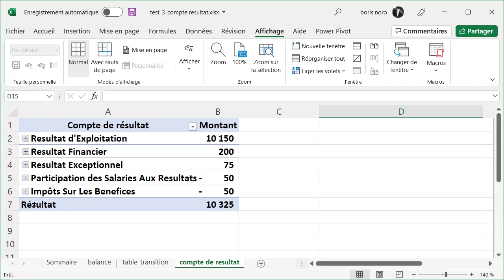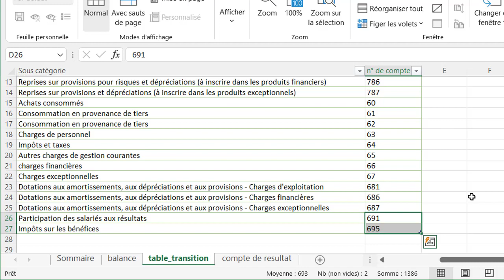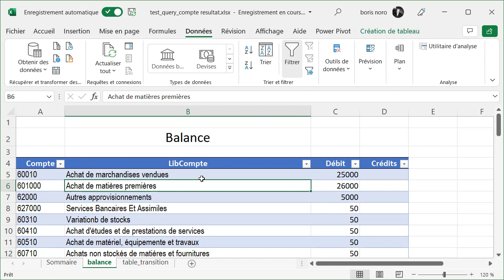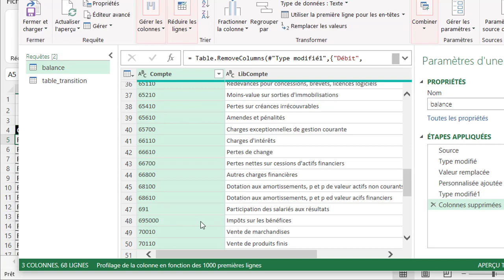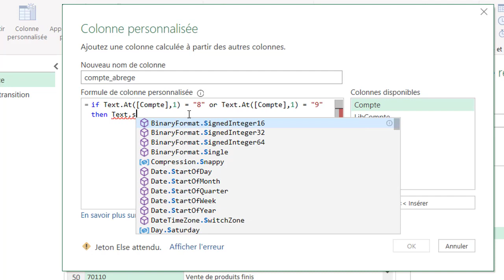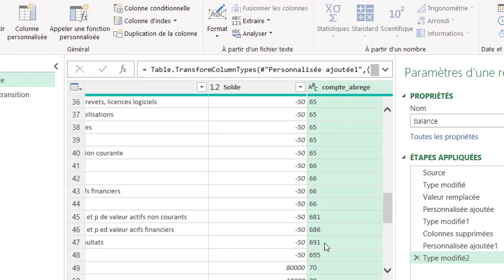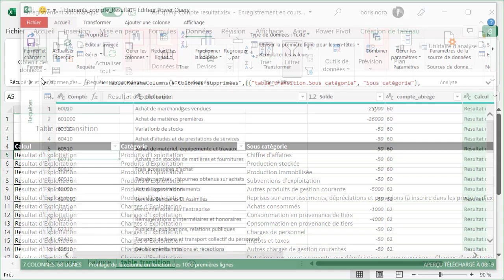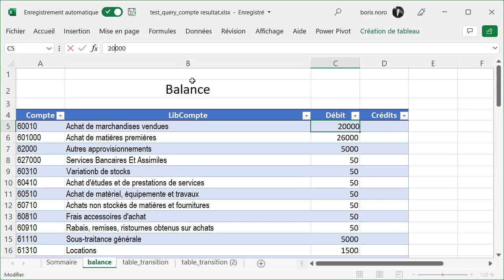Comptabilité et finance avec Excel : de la balance au compte de résultat avec Power Query.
Découvrez comment passer d'une balance comptable à un compte de résultat avec Excel et Power Query dans cette formation pratique pour la comptabilité et la finance. Améliorez vos compétences en analyse financière avec cet outil puissant.

00:00 introduction
02:54 charger les tables dans Power Query
07:55 le code M
12:05 la jointure
14:17 le compte de resultat

Un tutoriel Excel et Power Query en français proposé par Wise Cat Noro Boris